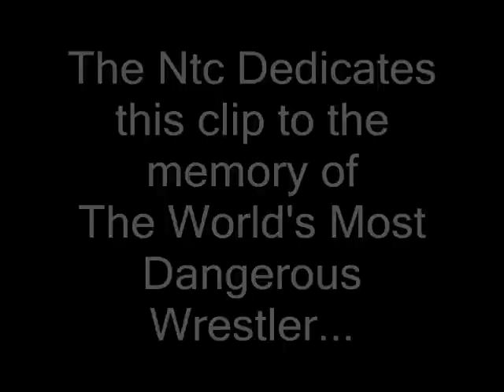The Northside Travel Club Gets Tough!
One of the many messages we had on our answering machine.  Note:  No professional wrestlers were harmed in the making of this video.